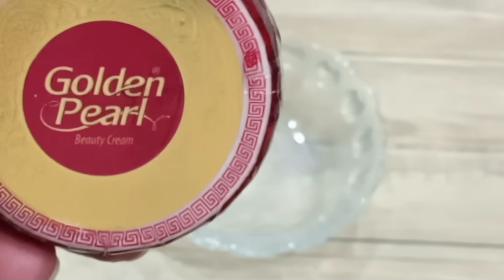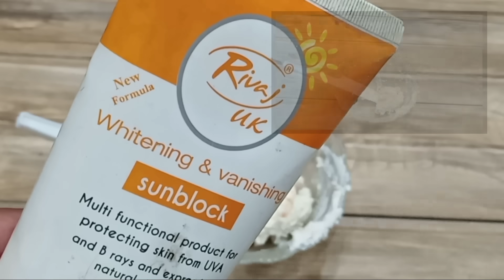Best & perfect formula for golden pearl beauty cream by kitchen and beauty.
Hello friend

golden pearl beauty cream ka formula .
kitchen and beauty.
whitening cream .